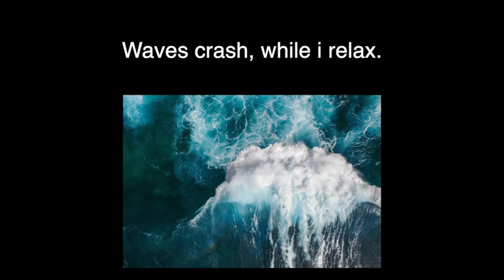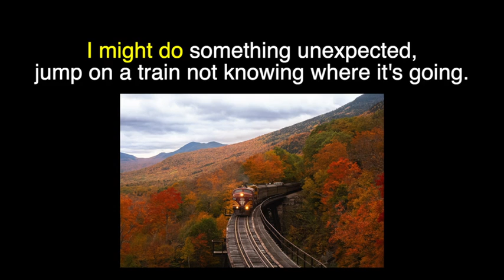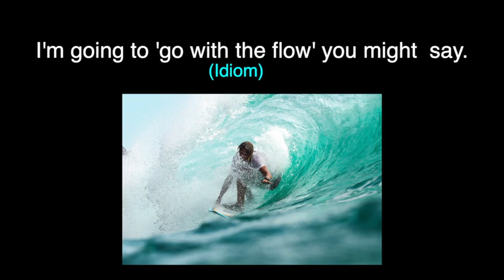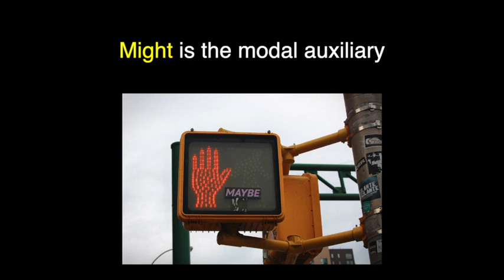Modal auxiliary might song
Modal auxiliary might song for the ESL classroom.
(See below for lyrics as well)

★  40 Rap song comprehension booklet - a massive 88 page document with comprehension questions/activities for 40 rap songs. All songs are clean.

★Hip Hop Poetry and the Classics (A classic book with worksheets comparing classical poetry and HipHop.

My technology
★All songs recorded with  NT1 USB Mic
on Final Cut Pro on an IMac M1

Lyrics

I might head to the city tomorrow,
Meet up with my friends and see what may follow.
Or I might stay at home
put some music on and chill alone.

I might go for a walk on the beach,
sit down on the rocks with a book and read.
Waves crash while I relax.
Or I might go to the gym perhaps.

I might have a day away from technology,
turn the phone off reset my biology.
I might do some work in the morning, or
I might have a lie in, yaaaaaaaawning.

I might have a duvet day,
spend the whole day in my pyjamas,
Or go out at the dawn of the day with a paintbrush
and channel my inner artist.

Chorus

No plans .Tomorrow is a holiday.
I’m going to ‘go with the flow’ you might say.
Might is the modal auxiliary,
One word – possibility.

I might do something unexpected,
jump on a train not knowing where it’s going.
Get off at the last stop.
Spend the whole day with a new backdrop.

I might go here. I might go there.
Might contains so many possibilities,
an open mind Is all that we really need.

I might plant some seeds in the garden.
I might plant some some seeds in my mind.
I might sit down with a pen and a pad,
until my whole life’s redesigned.

I might stay up late at night.
I might go to bed early.
A brand new 24 hours,
I’m thankful for the journey.

Chorus

One word – possibility.

Chorus

One word – possibility.